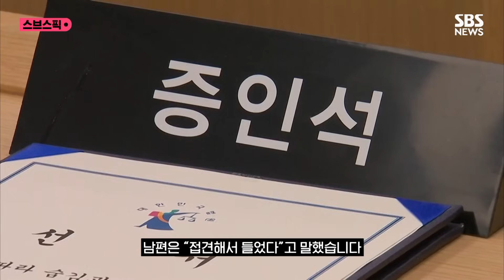'수원 냉장고 영아' 친모 또 임신…"이 아이는 또 어쩌나" 탄식 / SBS / 스브스픽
자신이 낳은 자녀 두 명을 살해한 뒤 시신을 냉장고에 보관한 혐의를 받는 이른바 수원 '냉장고 영아 시신' 사건의 30대 친모가 현재 임신 중기에 접어든 상태인 것으로 파악됐습니다.

어제 수원지방법원에서 열린 친모 A 씨의 살인 및 사체은닉 혐의 공판에서 변호인은 증인으로 출석한 남편에게 "피고인이 현재 임신 15주라는데 이 사실을 아느냐"고 물었고 남편은 "접견해서 들었다"고 말했습니다.

A 씨의 임신 차수를 고려하면 수사기관에 범행이 발각되기 전 임신한 것으로 추정됩니다.

변호인은 이날 신문 과정에서 임신과 출산을 반복한 아내에 대한 남편의 무관심을 질책하기도 했습니다.

A 씨 측은 피고인이 산후우울감을 겪는 등 극도의 흥분 상태에서 범행을 저질렀다고 주장하고 있지만, 검찰은 피고인이 범행 시점에 남편과 나눈 카카오톡 대화 내용을 제시하며 피고인이 범행을 저질렀을 당시엔 평소 심리 상태와 다르다고 볼만한 정황이 없다고 반박했습니다.

A 씨는 2018년과 2019년 출산한 아기 둘을 살해한 뒤 시신을 거주지인 아파트 내 냉장고에 보관한 혐의로 구속 기소됐습니다.

이미 남편 B 씨 사이에 12살 딸, 10살 아들, 8살 딸 등 3명의 자녀를 두고 있는 그는 경제적 어려움을 겪는 상황에서 또 임신하자 이 같은 범행을 한 것으로 조사됐습니다.

이 소식을 들은 사람들은 "그런 짓을 하고 피임도 안 하다니" "이 아이는 어쩌나" "아이가 무슨 죄" 등의 반응을 보였습니다.

( 구성 : 김도균, 편집 : 이홍명, 제작 : 디지털뉴스편집부 )